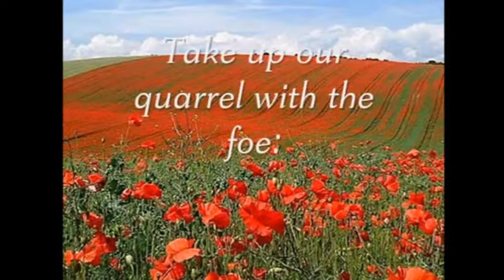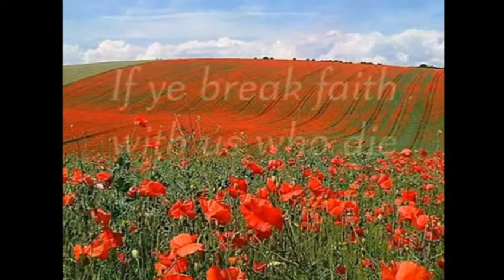WW1 Bridgend PoppyConcert Opening Video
The Opening Sequence for the 2013 Bridgend Poppy Appeal Concert